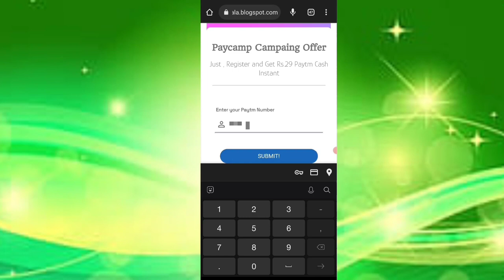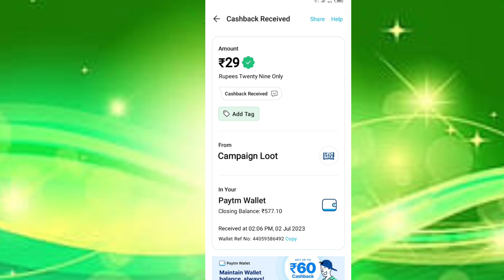Today New Campaign Loot Offer 29₹+29₹+29₹ Instant Paytm Cash || Tasks💰Campaign BUG|| New Paytm app